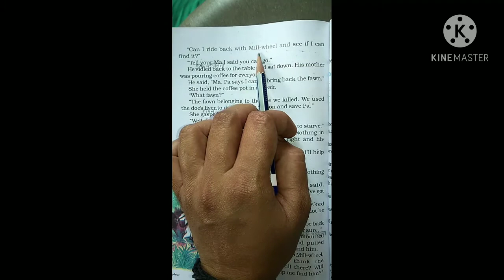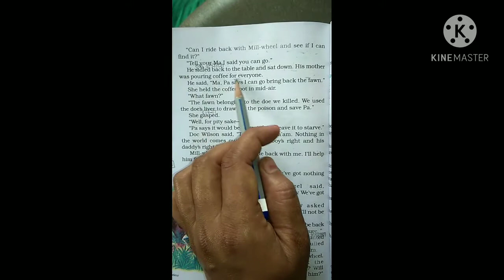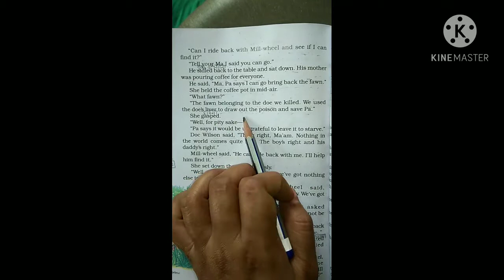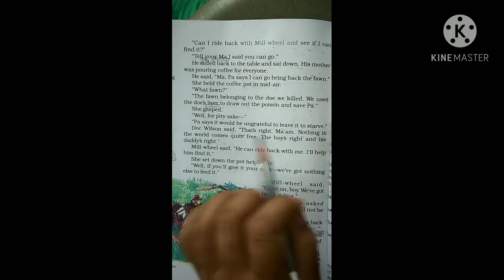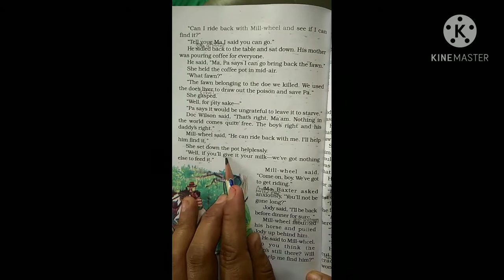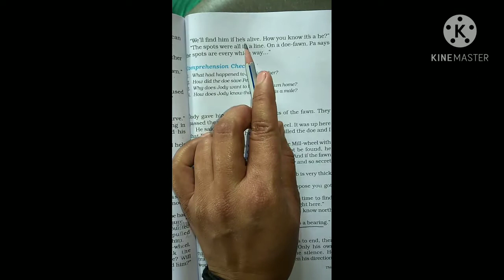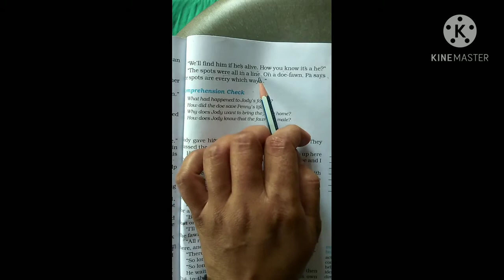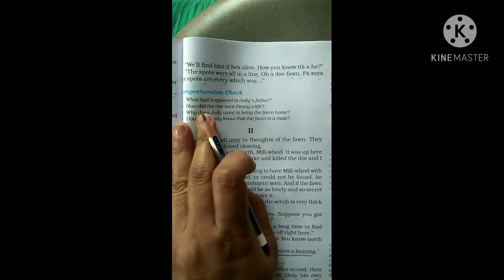Std 8 || English || Unit 6 || Part 2 || English medium